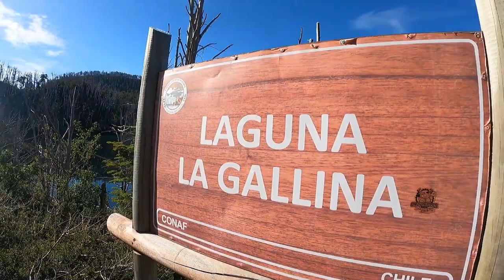Laguna la Gallina CHILE | Parque Nacional Puyehue